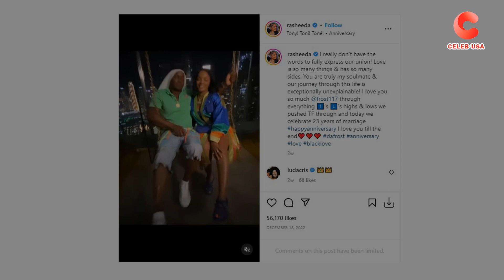Rasheeda And Kirk Frost Celebrate Their 23rd Anniversary & Gives A WONDERFUL News!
Rasheeda Buckner-Frost is an American rapper. Rasheeda and Kirk Frost celebrated their 23rd wedding anniversary over the weekend! To mark the milestone, Rasheeda took to Instagram with a heartfelt message about their unbreakable bond. “I really don’t have the words to fully express our union! Love is so many things & has so many sides. You are truly my soulmate & our journey through this life is exceptionally unexplainable! I love you so much @frost117 through everything,” the doting wife captioned an Instagram video on Sunday (Dec. 18).